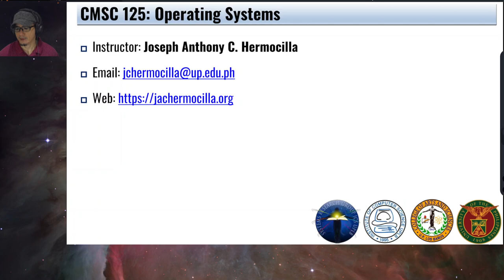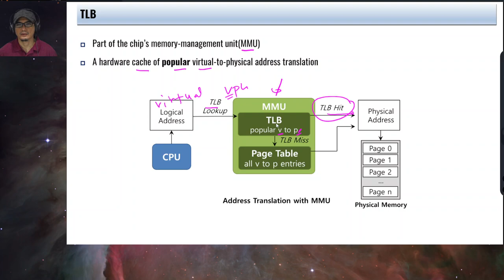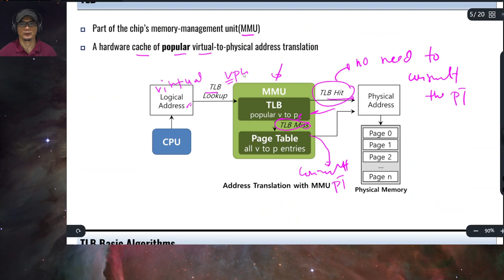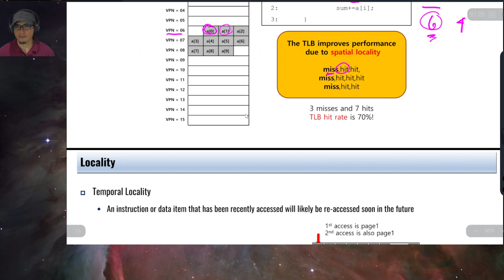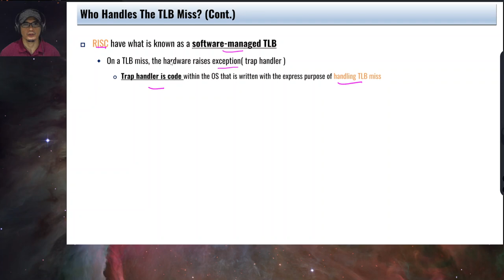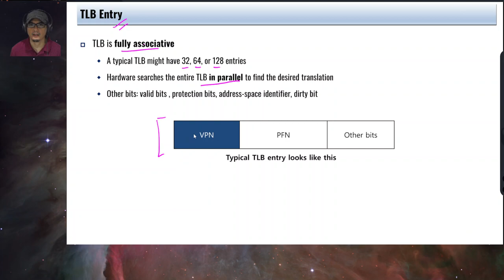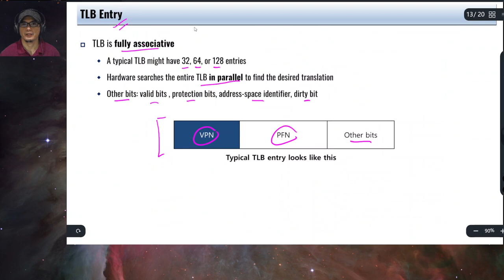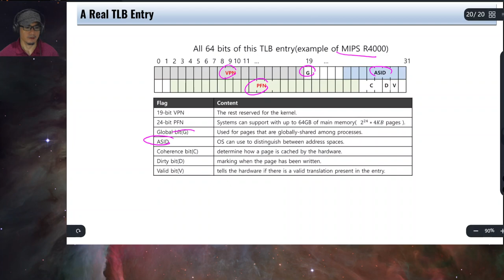OSTEP Ch 19: Translation Lookaside Buffers